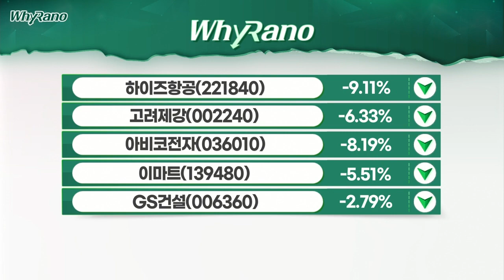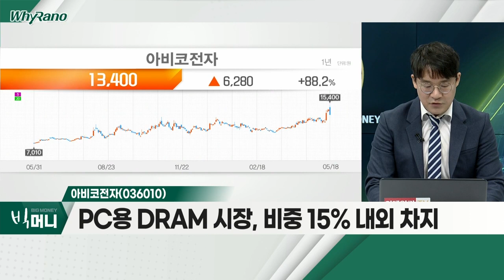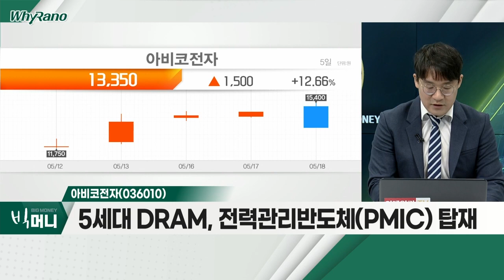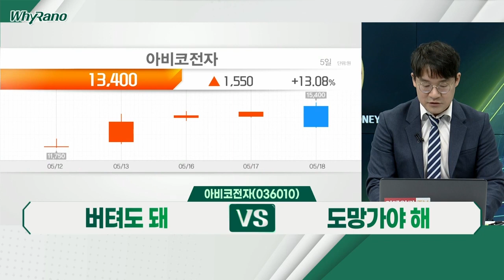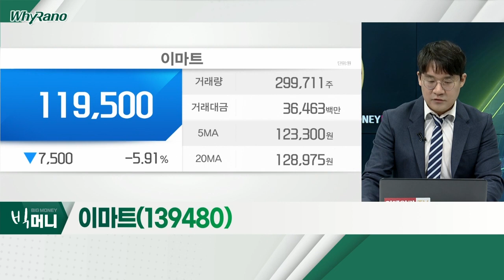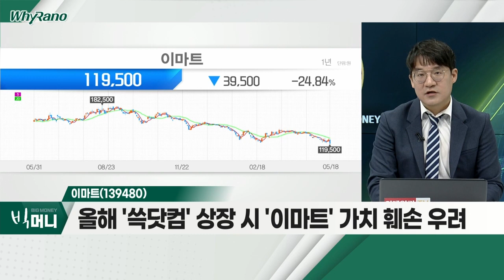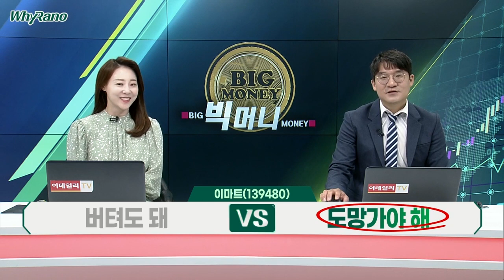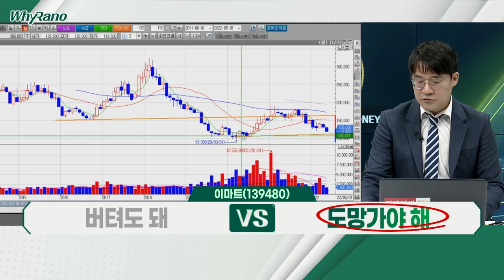아비코전자, 이마트, GS건설_WhyRaNo (20220518)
- PC용 DRAM 시장, 비중 15% 내외 차지
- DDR5 규격 DRAM 모듈, 파워인덕터 필요
- 5세대 DRAM, 전력관리반도체(PMIC) 탑재
- 메탈파워인덕터 탑재 증가 추세

이마트(139480)
- 치열한 경쟁에 시달리는 '쓱닷컴'
- '엔데믹' 불구 오프라인 점포 고객 증가 요원
- 올해 '쓱닷컴' 상장 시 '이마트' 가치 훼손 우려

- 건자재 가격 급등세 부담
- 철근ㆍ시멘트 등 자재값 인상
- 공사비 증액 요구ㆍ파업 부담